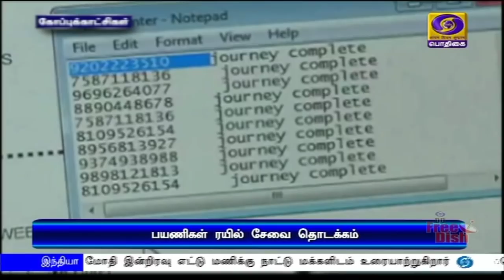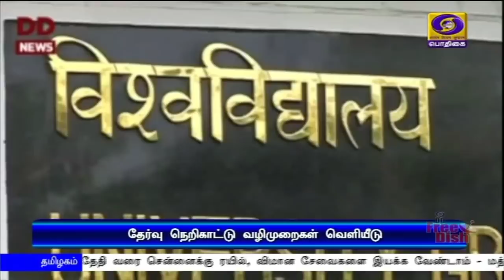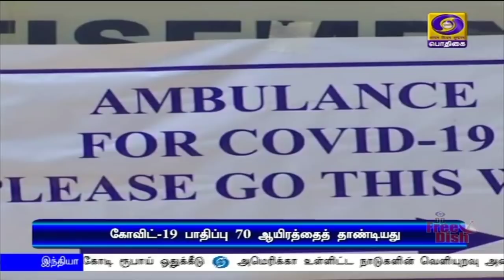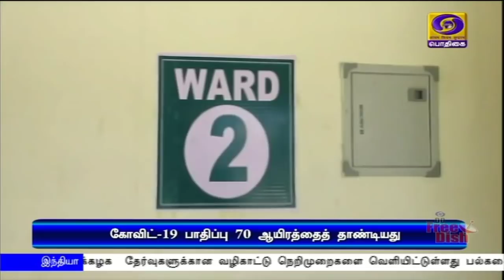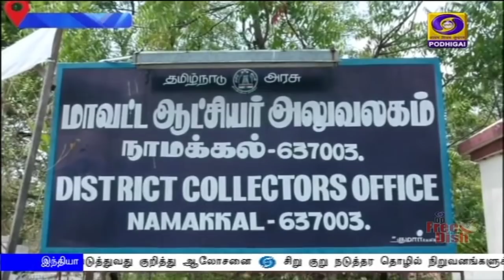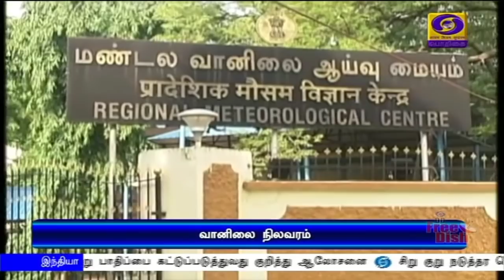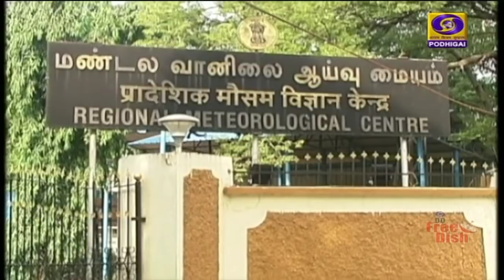பொதிகை பிற்பகல் 2.00மணி செய்திகள் [11.05.2020]